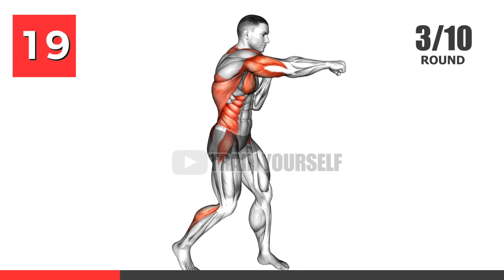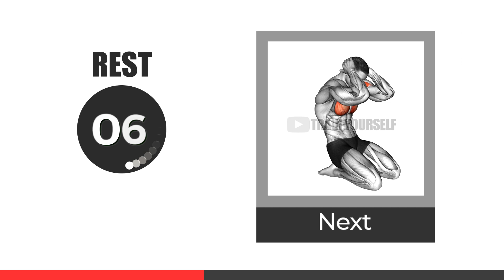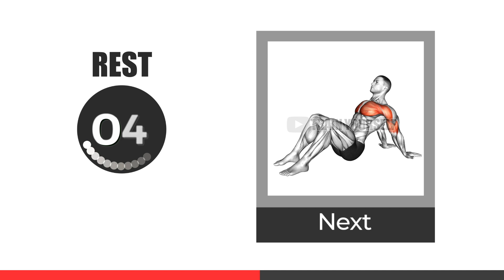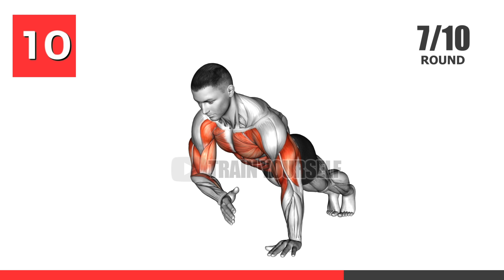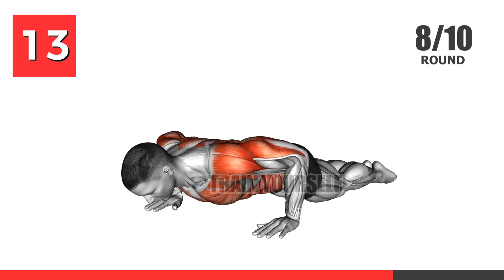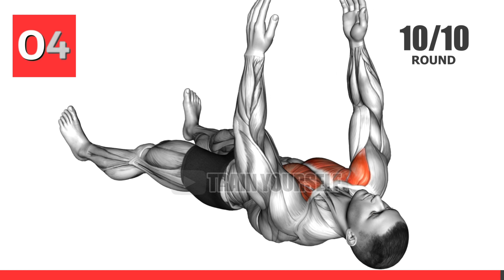Get Rid Of Chest Fat In 2 Weeks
10 Best Chest Exercises for Building Muscle lose chest fat. Top 10 Best Chest Exercises YOU Should Be Doing. Chest Exercises for a Strong and Functional Upper Body.
The 10 Best Workout Moves for Your Chest
What is the best exercise for chest?
10 Best chest Exercises for Men
I myself lost weight in a few months thanks to daily home workouts and I want to share with you the exercises and workouts that I do daily.
Best fitness exercises, best exercises for weight loss, 10 minute workouts for fat loss, weekly workouts for weight loss.
1 Bodyweight Svend Press
2 Above Head Chest Stretch
3 Jab Crosses
4 Jab Crosses
5 Seated Chest Clam
6 Seated Shoulder Flexor Depresor Retractor Stretch Bent Knee
7 Shoulder Tap
8 Bodyweight Kneeling Push-Up Row
9 Kneeling Cobra Push up
10 Lying Floor Fly